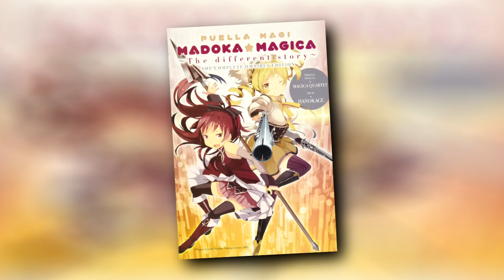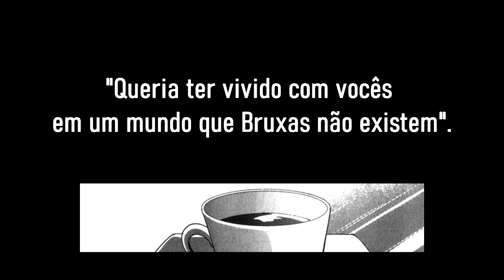MADOKA MAGICA - THE DIFFERENT STORY. REVIEW DO TERCEIRO E ÚLTIMO VOLUME.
Oii gente, tudo bom? No vídeo de hj, trouxe uma review do terceiro e último mangá do spinoff The Different Story, achei uma história incrivel e mto emocionante! Um bjoo e até o próximo vídeo! Tchau!! ^^

Narração
@Lady Romanoski

Música
Yu-Gi-Oh! 5D's Decade Duels Soundtrack - Losing B
Firelink Shrine - Dark Souls Soundtrack
Ark - Persona 5
Majula Theme
Better Call Saul (2015) End Credits

Todos créditos Magica Quartet, Estúdio Shaft, SEGA, Gekidan Inu Curry e f4samurai, Inc.